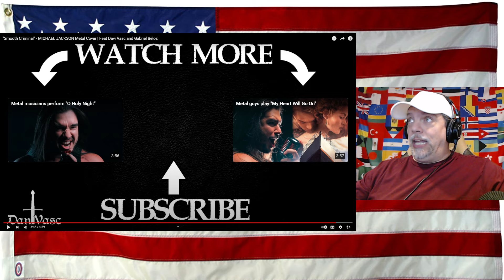"Smooth Criminal" - MICHAEL JACKSON Metal Cover | Feat Davi Vasc and Gabriel Belozi - REACTION